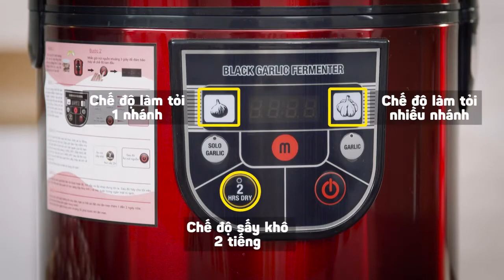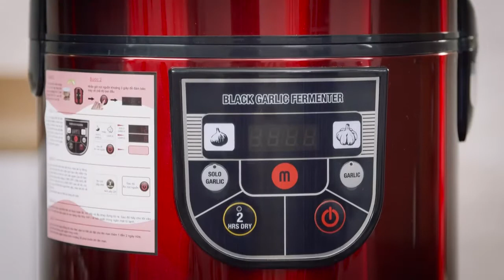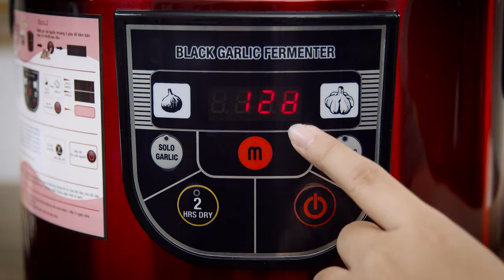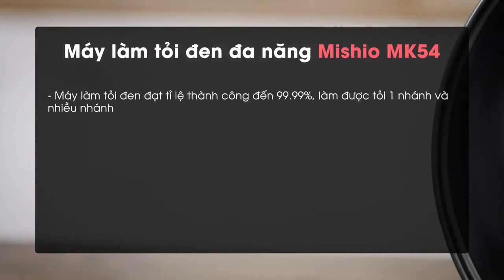Điện Máy Xanh - Hướng dẫn chi tiết máy làm tỏi đen chuyên dụng Mishio mk54